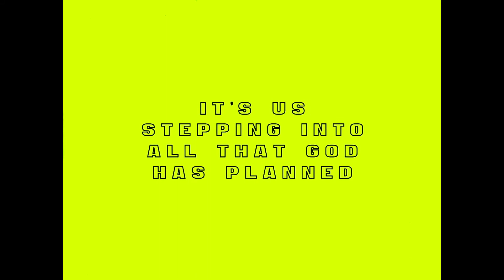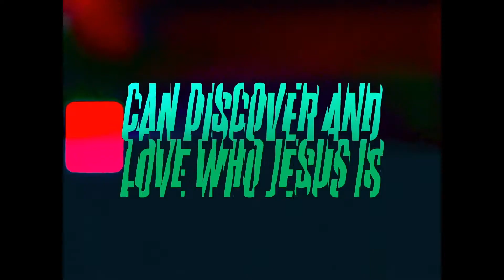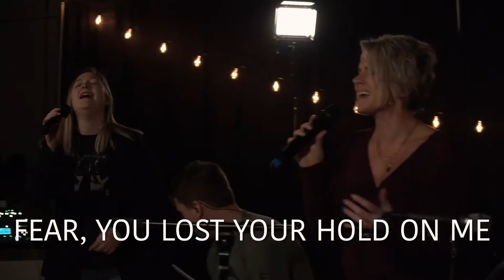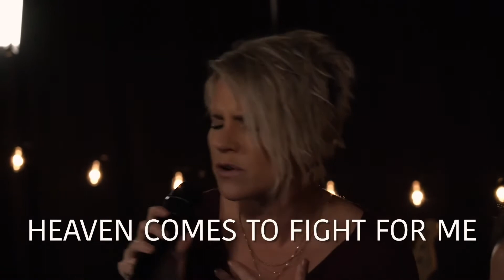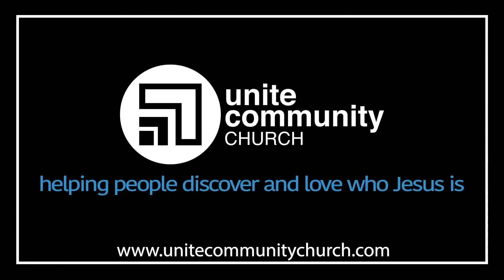2021 Vision | Week 2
2021 Vision

Join us for in person services-
Downriver Location- Sundays at 10AM
Kinergy Center 2250 Oak St Wyandotte
Ypsi Location- Check the app for our events calendar

We have some exciting things happening with for our kids! To learn more about CommunityKIDS, find them on Facebook
Unite is committed to being a generous church, even during tough times. Follow the link to give (through subsplash our online giving platform) and be a part of our generosity!